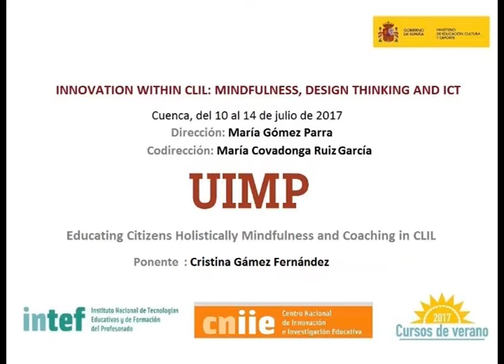Educating Citizens Holistically. Mindfulness and Coaching in CLIL Settings (I)